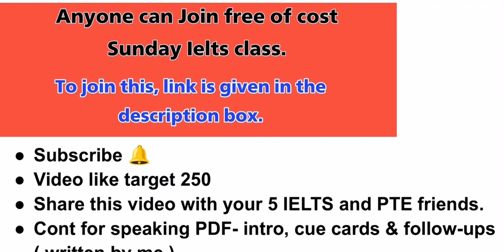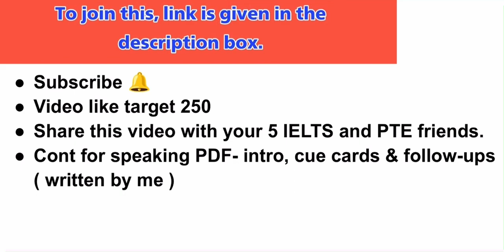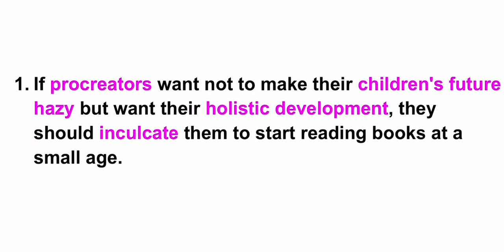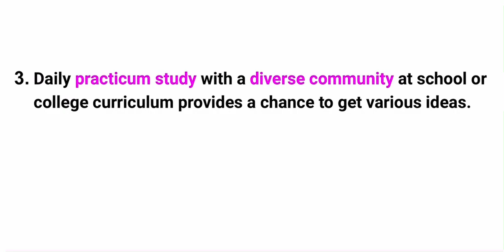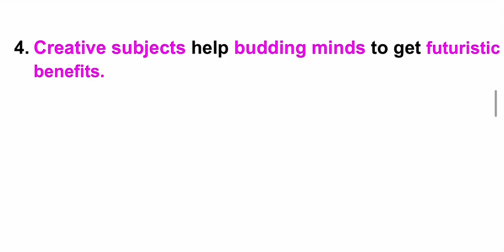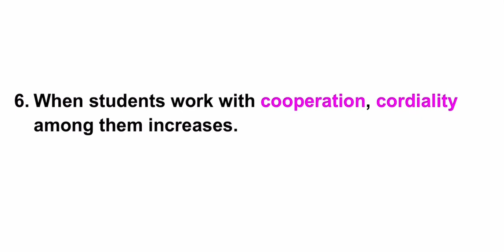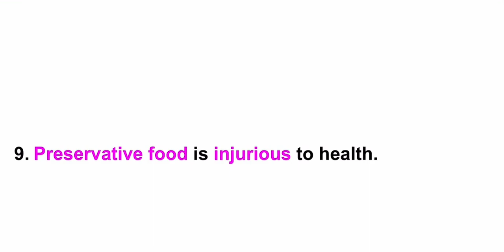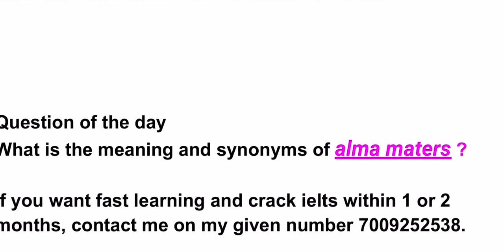11 fix sentence | cont. for class 7009252538